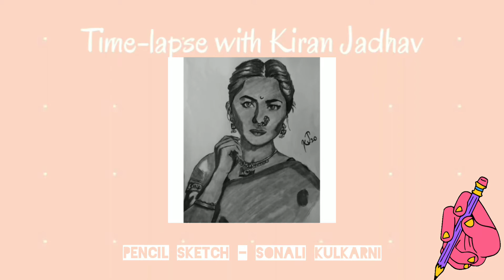Timelapse 12 || Sonali Kulkarni 🖤 || Pencil sketch •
portrait of Sonali Kulkarni